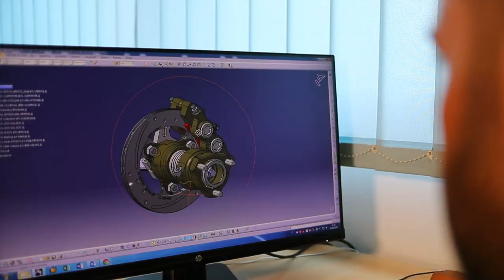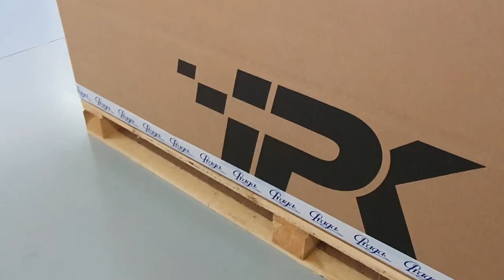IPK Factory Video Tour - How are chassis made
Check out how are IPK chassis made.